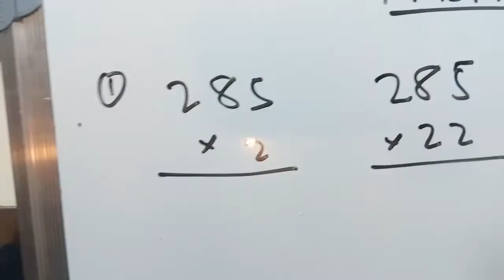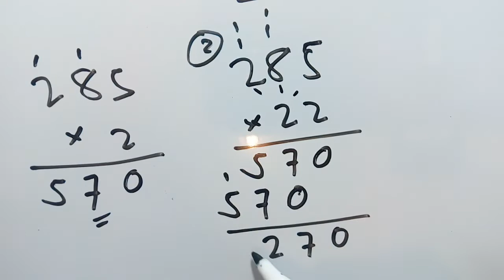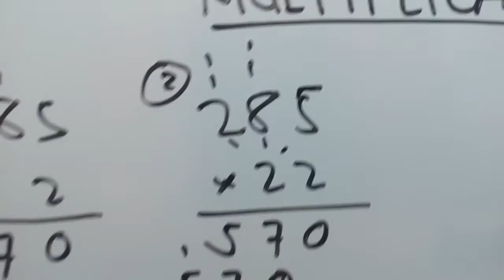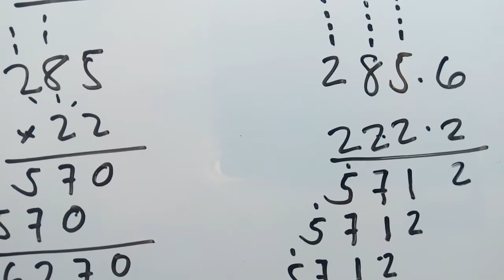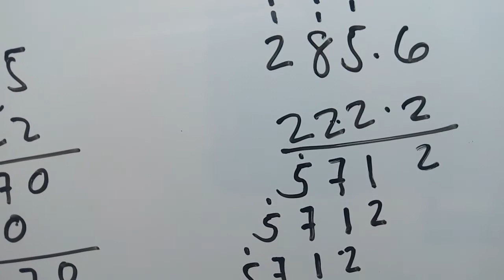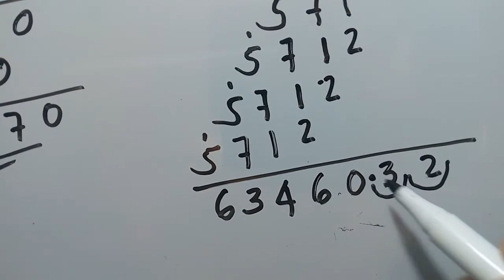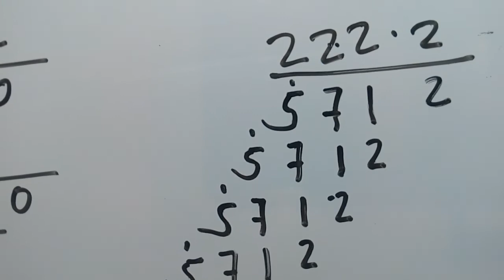MATH CLASSIC, MULTIPLICATION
Learn Multiplication with Decimal & no decimal